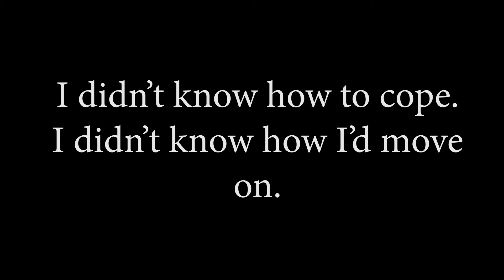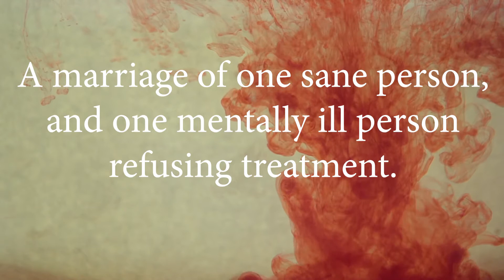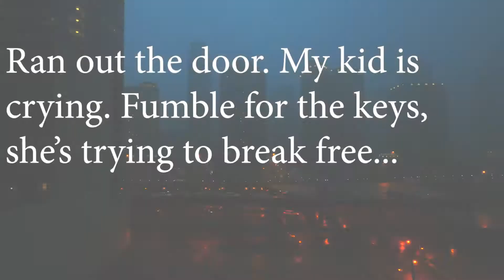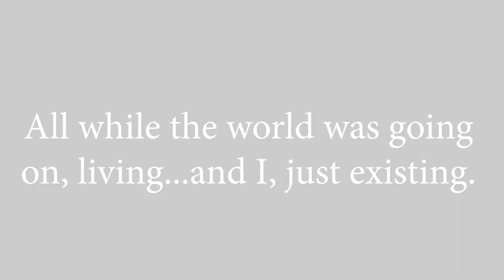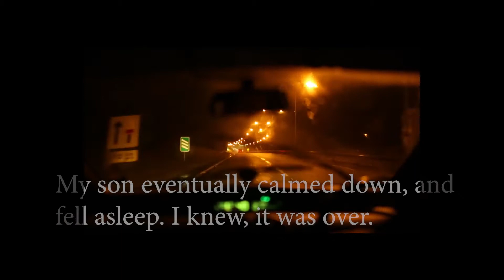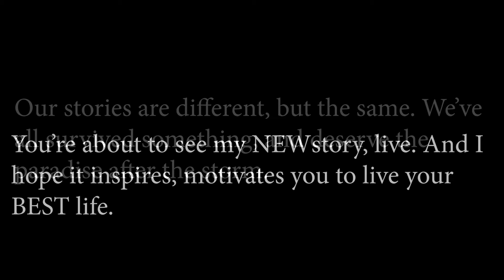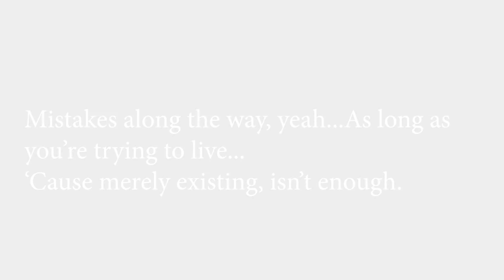Quing Chiron Season 1 pilot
The storms in life may try to knock us down, but we can get back up - stronger. Watch the pilot episode of the new online series Quing Chiron and see how her storm  (Domestic Violence/Abuse) changed her life.